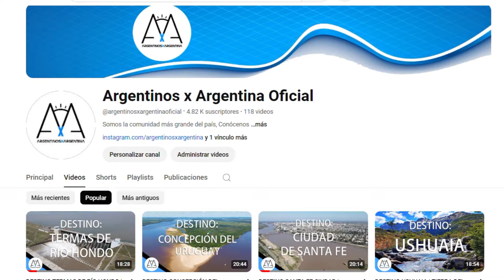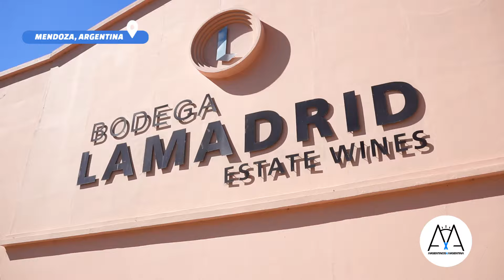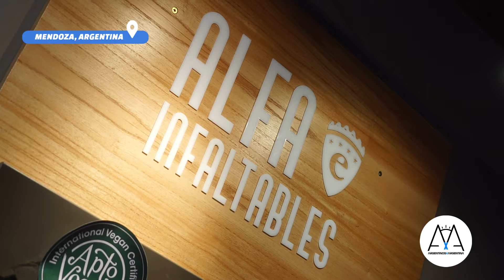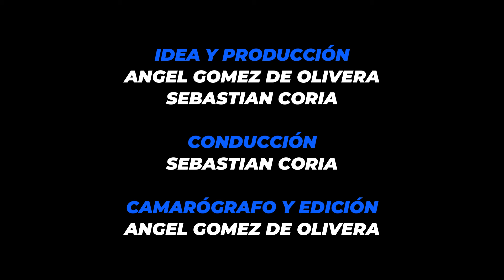DESTINO LUJÁN DE CUYO | MENDOZA | TURISMO NACIONAL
Viajamos hasta uno de los destinos más importante de Argentina, Luján de cuyo un hermoso lugar de Mendoza

Argentinos x Argentina es la comunidad de Viajeros y Fotografos de paisajes mas grande del país.
Cuenta con mas de 150 miembros, todos reconocidos instagramers dentro del rubro de viajes y fotografías de paisaje de la Republica Argentina.
Su cuenta de Instagram @argentinosxargentina creció de forma vertiginosa y en poco tiempo logro posicionarse entre una de la mejores en su rubro.
La comunidad Argentinos x Argentina tiene como finalidad principal difundir y fomentar el turismo nacional tratando de incentivar por diferentes medios, tanto a los habitantes de nuestro país como a todas aquellas personas que provengan del exterior, a que recorran y disfruten de la enorme diversidad que ofrece nuestro país a la hora de hablar de turismo.